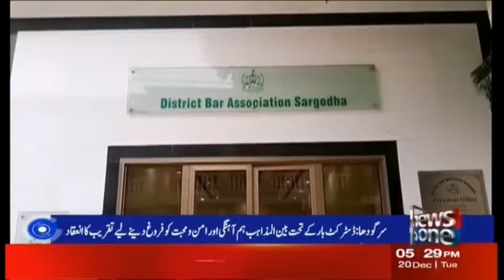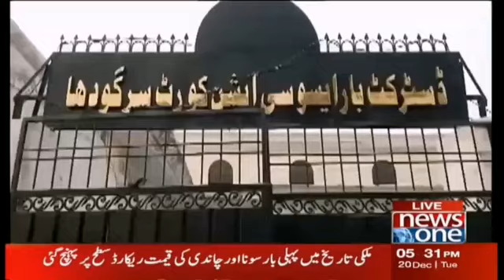Christmas Celebration at District Bar Association Sargodha 2022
The occasion of Christmas!!!
District Bar Association (DBA) Sargodha is organizing a Christmas celebration ceremony to promote inter-faith harmony and peace in District Bar Association Sargodha.